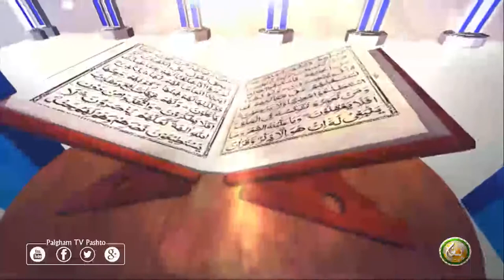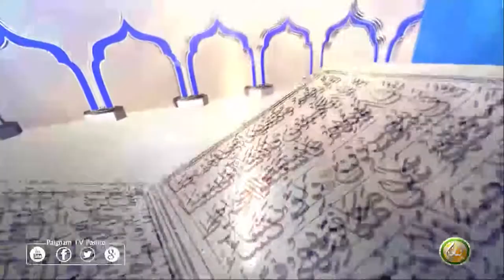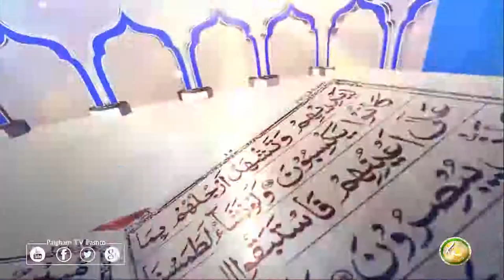Dora E Tafseer AlQuran | EP59 | د تفسيرالقران دوره